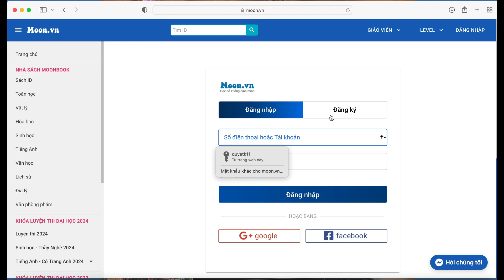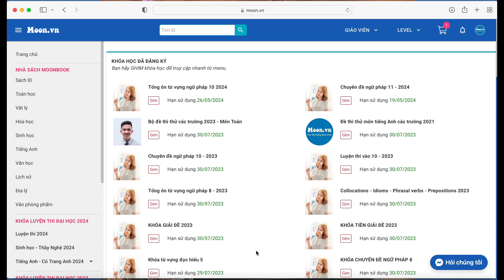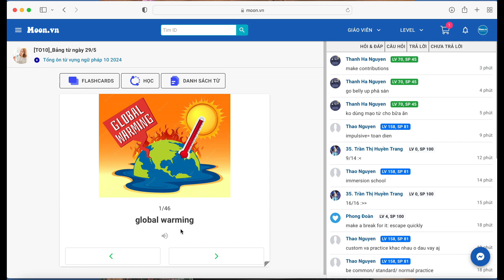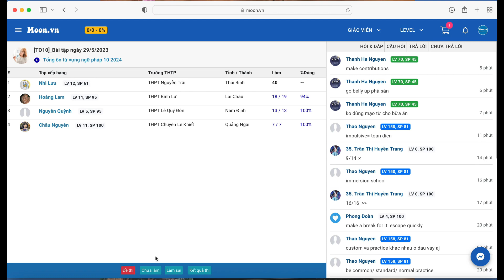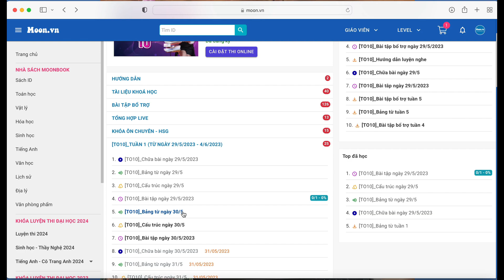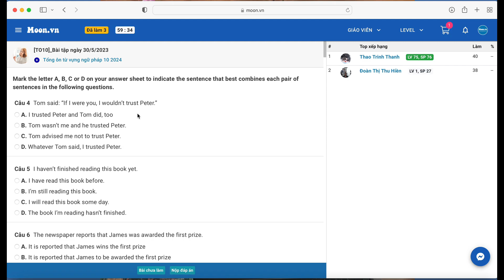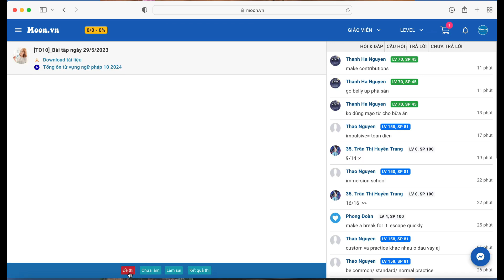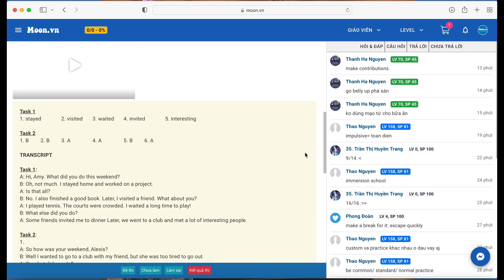VIDEO HƯỚNG DẪN HỌC KHÓA TỔNG ÔN TỪ VỰNG - NGỮ PHÁP 10 | Trang Anh English